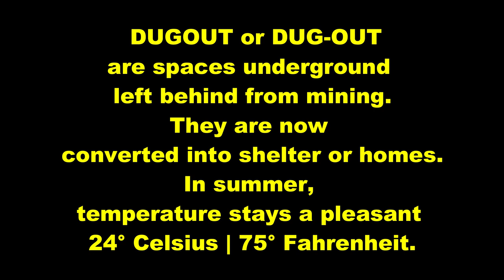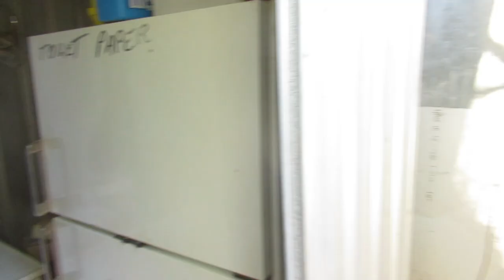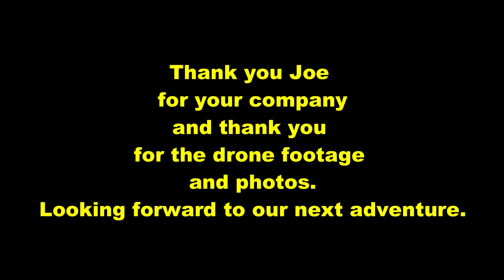How To Find Opal At White Cliffs | Liz Kreate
There's still plenty of Opal waiting to be found for anyone who wants to venture.

1. TITLE: Happy Mandolin
ARTIST: Media Rights Production

2. TITLE: Easy Shake
ARTIST: Geographer